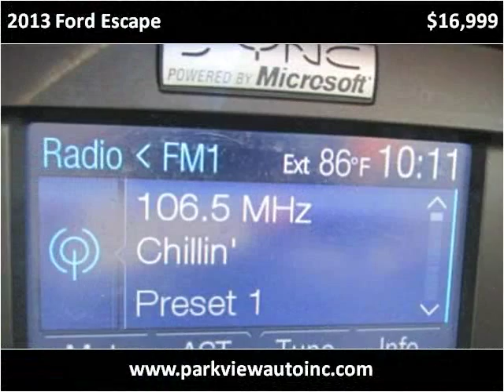2013 Ford Escape Used Cars Buffalo NY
This 2013 Ford Escape is available from Parkview Auto Sales.